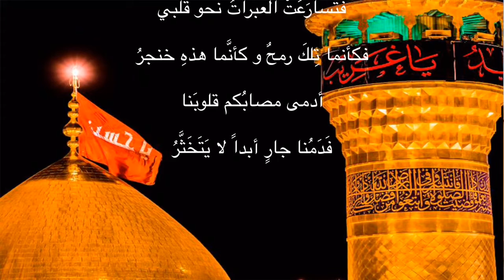رمحٌ و خنجرُ - بقلم و صوت / علي محمد آل مطر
عاشوراء - الإمام الحسين عليه السلام